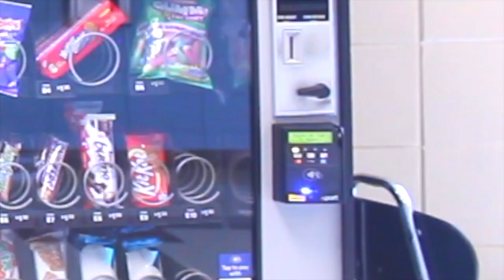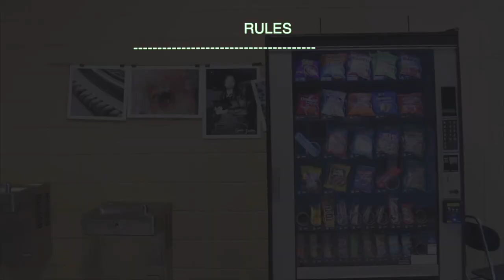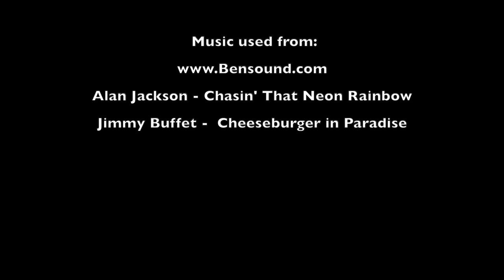DWD TV Episode #18 2022 2023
In this DWD TV student production, Ben and Jeremy quiz students on geography, a video blog of Deyton's experience as a mother, some JV and V girls soccer highlights from the Westside matchup, and Hope and Sydney find out whether students will pass and double candy or take it.
Go Lions.

Media Arts 3 and 4